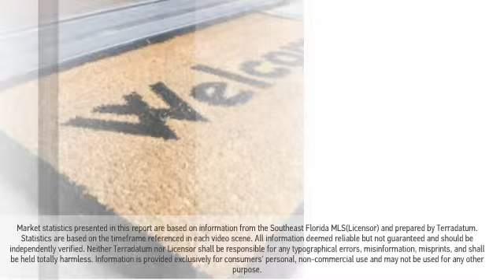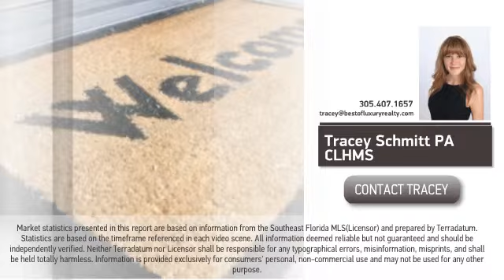October 2014 Miami Beach Real Estate Florida Market Update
The Miami Beach Real Estate market was really heating up this October. Whether you are looking to buy or sell, I want to be your trusted go-to agent. Contact my office today at or visit the latest listings for Miami Real Estate for more information regarding properties for sale on the market. 100% Client Loyalty, 100% Of The Time!